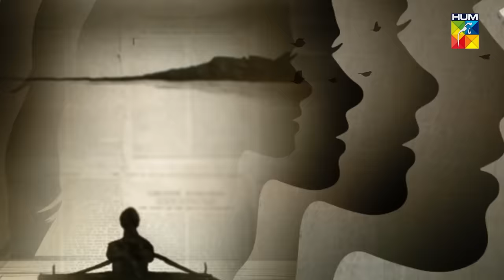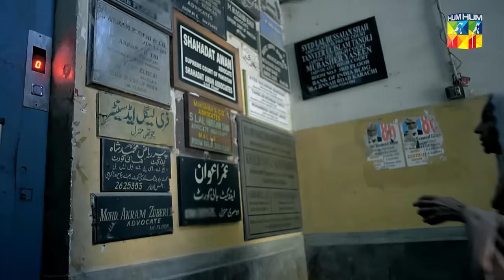Kitni Girhain Baqi Hain - Ep 25 - Niwala [ Aijaz Aslam, Shameem Hilali ] 26th October 2023 - HUM TV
A touching story that questions why we often overlook the needs of our elderly parents.

Watch "Niwala" in Kitni Girhain Baqi Hain
This Thursaday at 8:00 PM Only On HUMTV